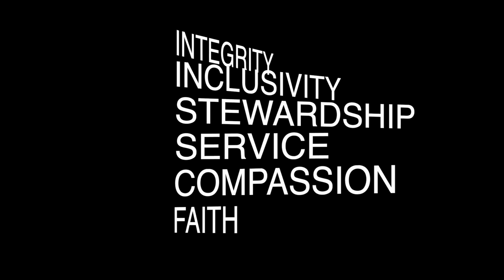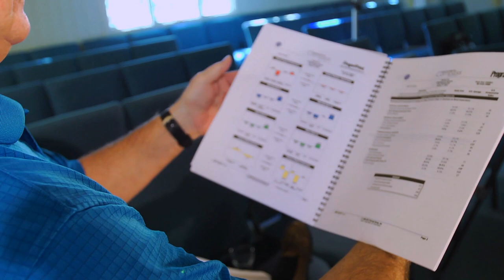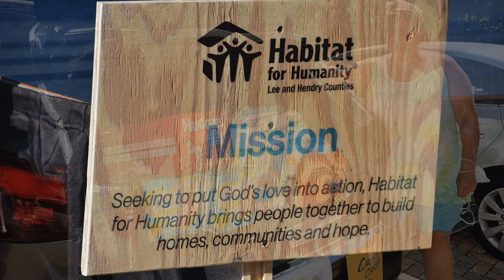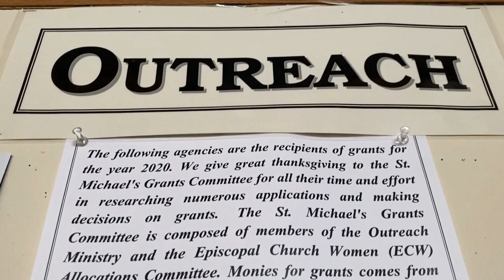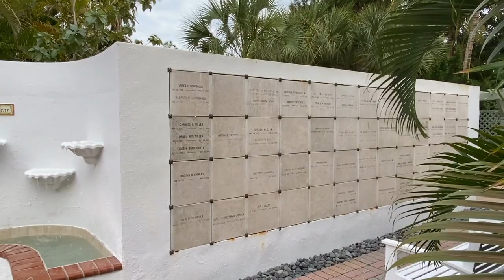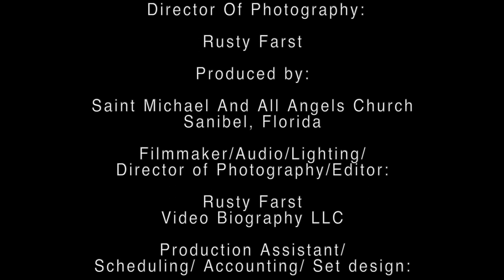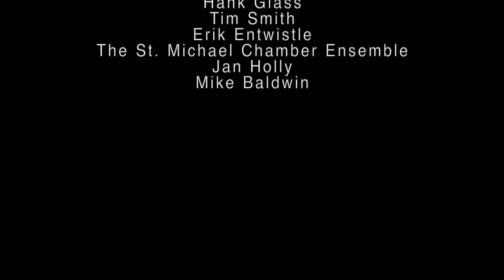Transforming Lives Through Christ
A video produced by Rusty Farst on the past 20 years of St. Michael's, filmed in 2021.